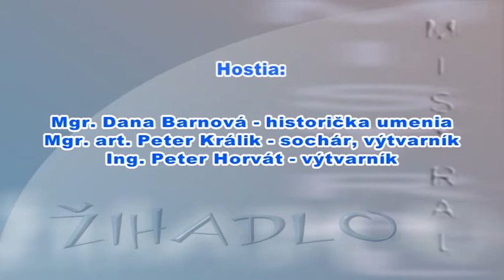Žihadlo - Výtvarné umenie - áno, nie?